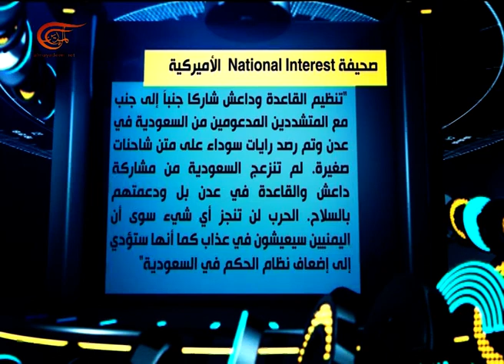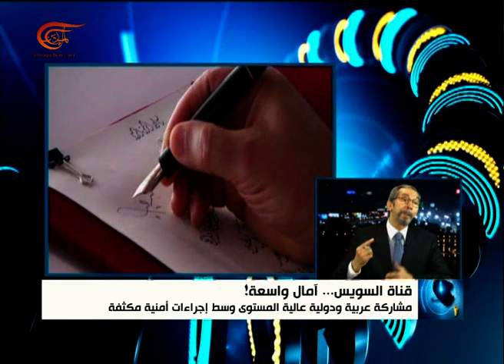العد العكسي | 2015-08-08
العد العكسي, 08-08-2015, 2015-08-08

يعرض البرنامج لأربعة ملفات من أبرز ملفات الأسبوع السياسية أو غير السياسية. ويستضيف شخصية أو أكثر للنقاش حول كل قضية من محللين وباحثين وأصحاب اختصاص.

تقديم: لينا زهر الدين
إعداد: لينا زهر الدين
إنتاج: تيما عيسى
إخراج: حسن راضي